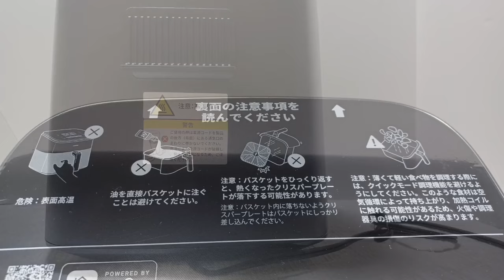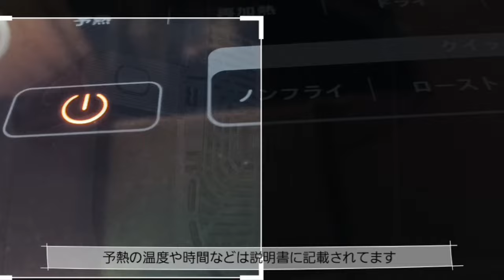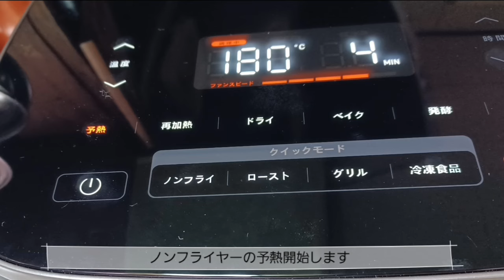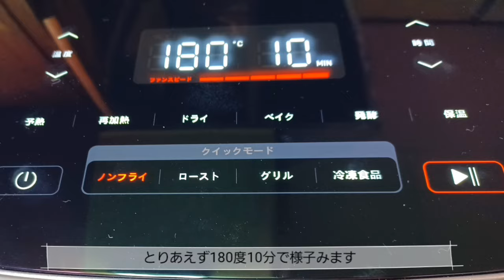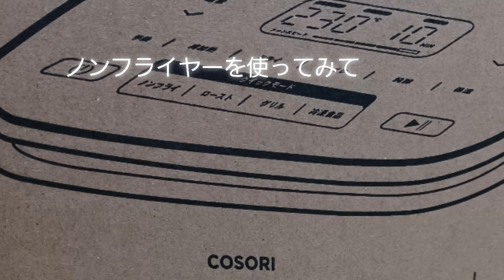ノンフライヤーcosori6.0L/初めてのノンフライヤー/調味液は二つだけ塩唐揚げの作り方/air fryer/fried chicken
ノンフライヤーcosori6.0Lを楽天スーパーセールで購入しました🤗
初めてのノンフライヤーなので説明書をみながら調理しました🤭
ノンフライヤー初調理は調味液二つだけの塩唐揚げです✨
とっても簡単で美味しい塩唐揚げ❤
ノンフライヤーで作っても美味しくできましたよ～🤗

 あらあらちゃんねるでは
コストコ、業務スーパー、ロピア、イオン、アマゾン、楽天、SHEIN、IKEAでお買い物をしたりアレンジスイーツ、簡単おかず、便利なグッズなどなどジャンルを問わずYoutube配信中です。
ぜひぜひ遊びに来て下さい。
高評価ちゃんねる登録宜しくお願いします❤

あとは日常のもろもろです( ꈍᴗꈍ）
よかったら遊びに来てください♥
👍❤️とかよろしくおねがいします～

スプラトゥーン専用Twitterと
YouTube始めました
あらすぷゲーム